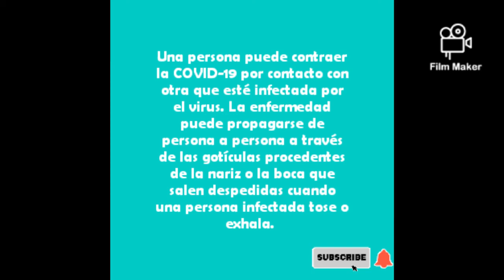DATOS IMPORTANTES DEL COVID-19